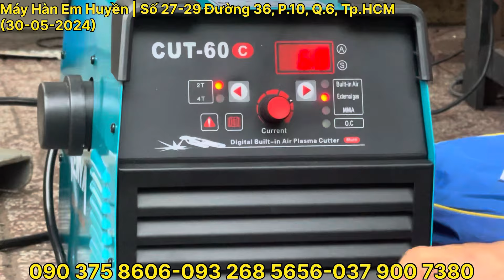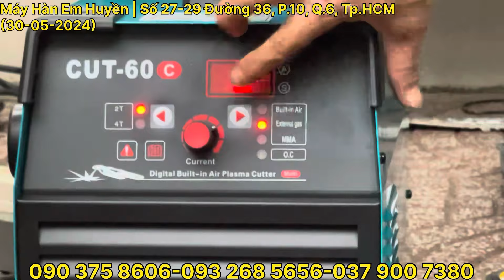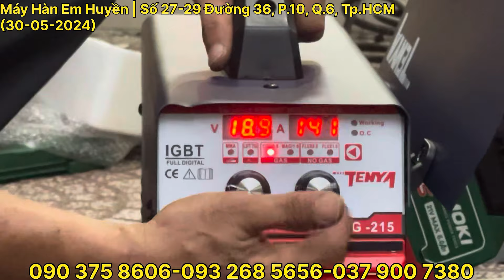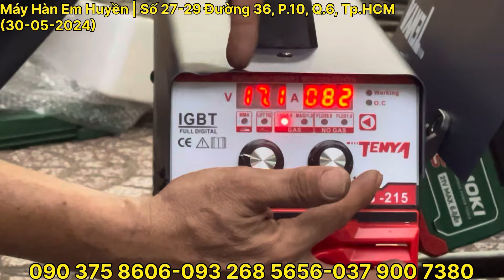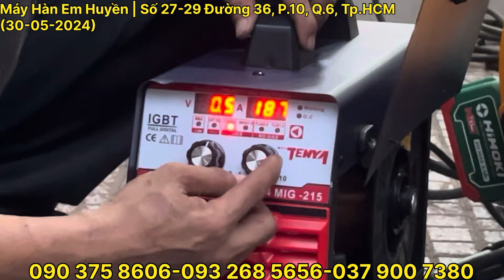🔴 4 Máy hàn bán chạy nhất tháng 5-2024 | Giảm giá mạnh trong 2 ngày